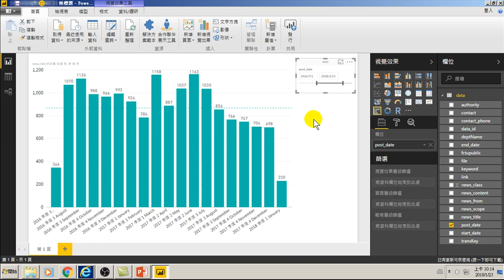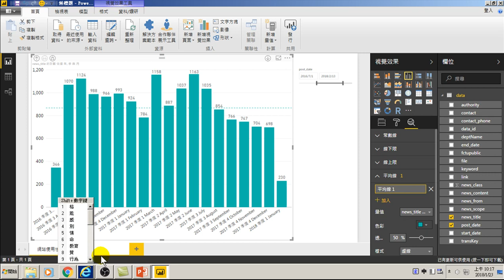30.網站使用性分析與網站管理(GA網站分析)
30.網站使用性分析與網站管理(GA網站分析)